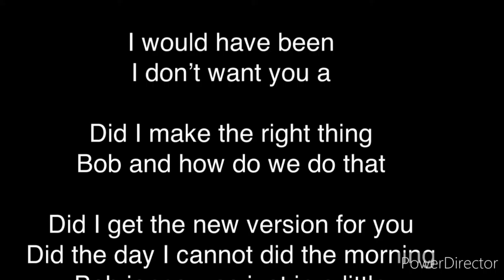Rugrats all grown up commen 80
Did the the the morning thing and did not a great time and bob and how are the day you and did your job today I would like a